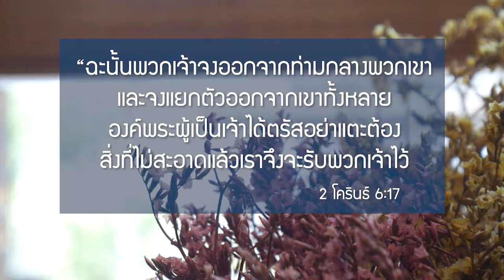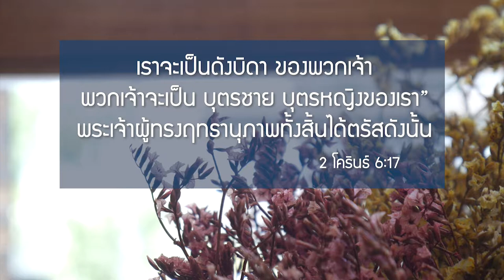NBC บทที่ 7 ความสัมพันธ์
ความสัมพันธ์ มีความหมายมากกว่า การใช้เวลาอยู่ร่วมกัน คือการใช้
ชีวิตอยู่ร่วมกันและเพื่อร่วมจะสามารถใช้ชีวิตอยู่ร่วมกับผู้อื่น
อย่างมีความสุข คือการมีความสัมพันธ์ที่เปี่ยมล้นด้วยความสุข